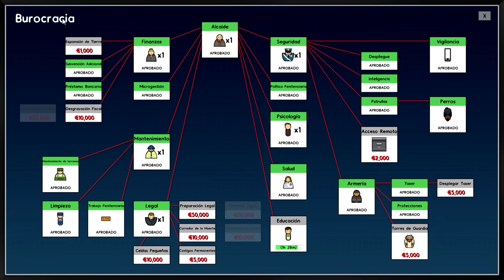Prison Architect español - gameplay 1080 | #26 EDUCACIÓN Y DISCIPLINA | T.3 [KraoESP]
Prison architect español gameplay 1080 kraoesp. Prison Architect es un juego de construcción y simulación de gestión de prisiones. Comenzando con un modesto centro de detención preventiva, deberás desarrollar tu penitenciaría hasta convertirla en un referente del medio carcelario, mientras aumentas tus ganancias y, sobre todo, garantizas la estabilidad y la inviolabilidad de tu prisión. Parece un juego simple y sencillo, pero nada de eso ya que habrá que tener en cuenta el personal, las finanzas, la creación de todos los departamentos, el mantenimiento y como no, los reclusos de la prisión.